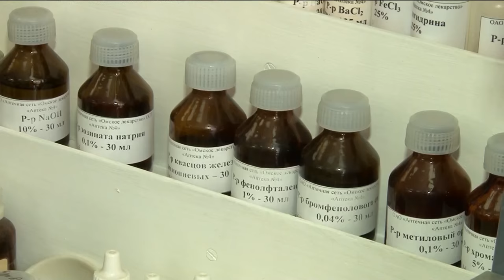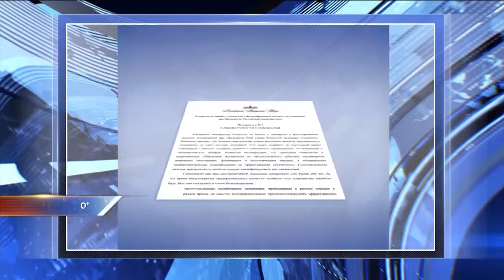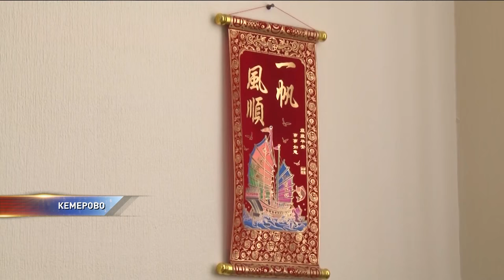Гомеопатию объявили вне закона